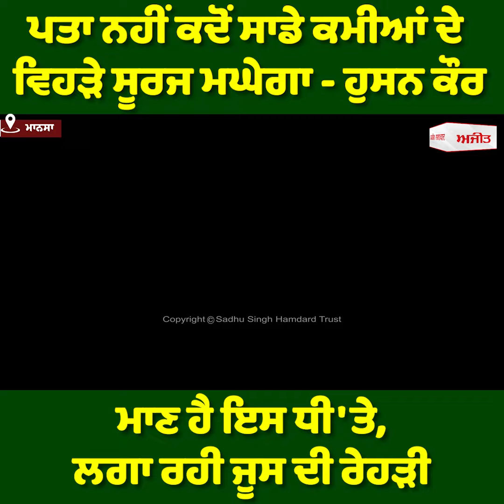ਪਤਾ ਨਹੀਂ ਕਦੋਂ ਸਾਡੇ ਕੰਮੀਆਂ ਦੇ ਵਿਹੜੇ ਸੂਰਜ ਮਘੇਗਾ - Husan Kaur